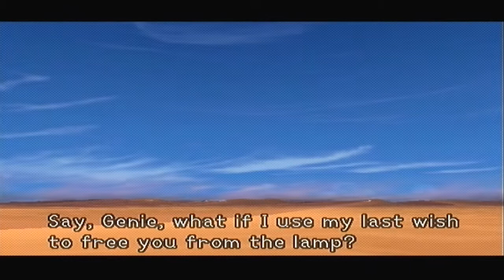Let's Play Kingdom Hearts - Part 22: Street Rats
We pay a visit to the Cave of Wonders but it looks like someone's in trouble...